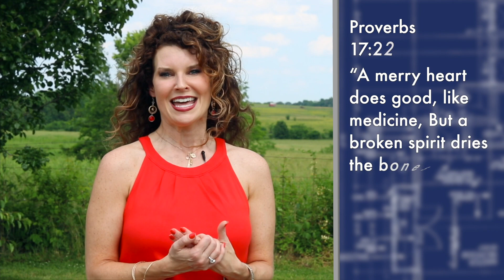Laughter Is The Best Medicine #134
“A day without laughter is a wasted day,” I’ve heard it said.  We should not let one beautiful day go by without a slight giggle or chuckle.  God made us to laugh.  It’s part of our heavenly maintenance program.  While your laughing, endorphins are released in the brain.  These feel good chemicals will lighten your mood, help fight stress, and improve your thoughts from negative to positive.  Laughter really is the best medicine.

Recently, my family and I attend a comedy show featuring John Crist.  We had the best time laughing together.  I saw first hand how laughter was so valuable.  It has the ability to unite people, even strangers, with its contagious power.  If you start laughing chances are, others will join right in!